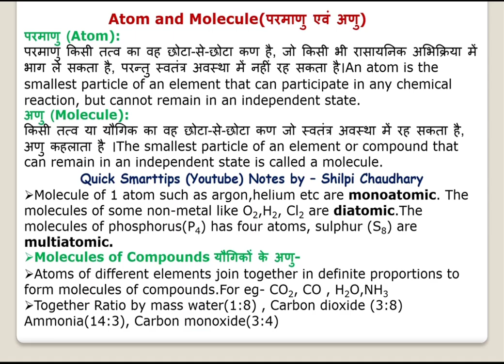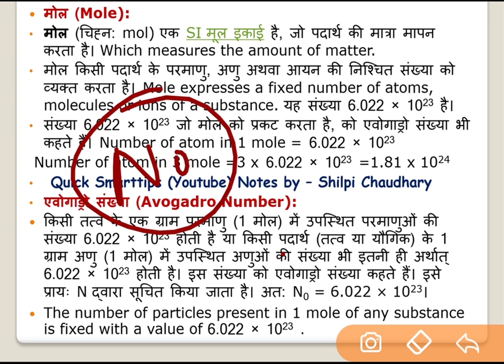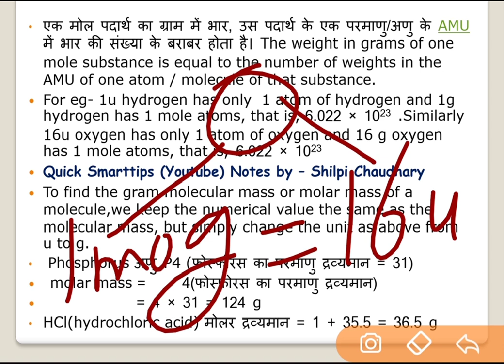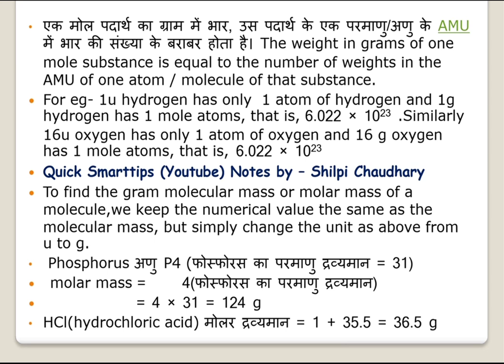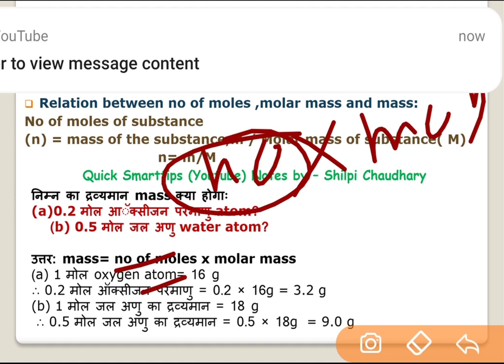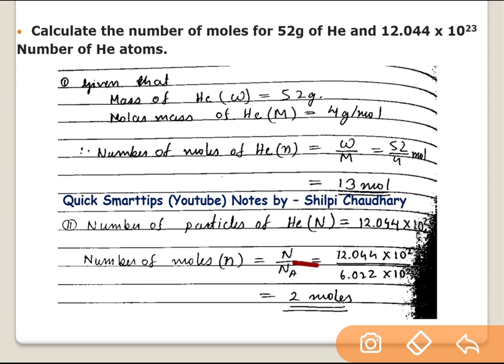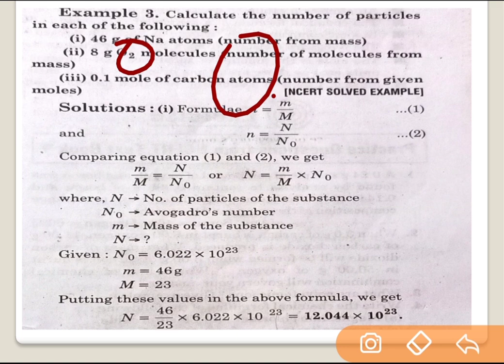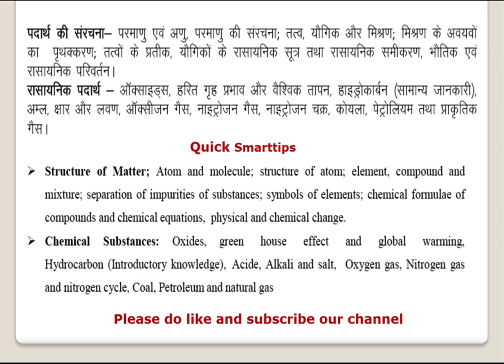Reet/Supertet science topic atom and molecules part-2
Ya search kre telegram pr @quick smarttips